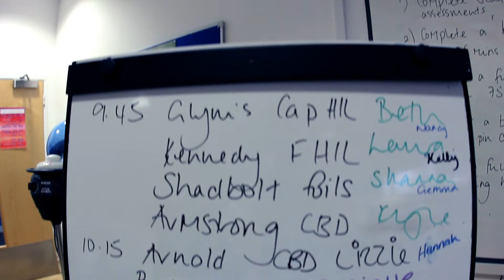Harlow College Hair Showcase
Showcasing Hair at Harlow College